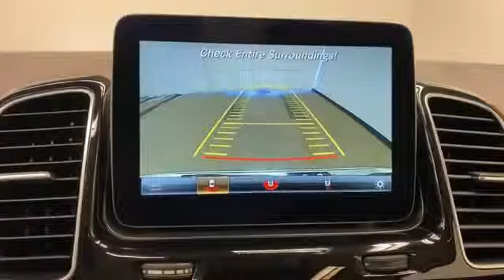Used 2016 Mercedes-Benz GLE GLE350 Levelland, Wolfforth, Midland, Plainview, Lubbock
2016 Mercedes-Benz GLE GLE350 4JGDA5JB8GA781247 Video

This 2016 Mercedes-Benz GLE GLE350 4JGDA5JB8GA781247 is full of phenomenal features such as: